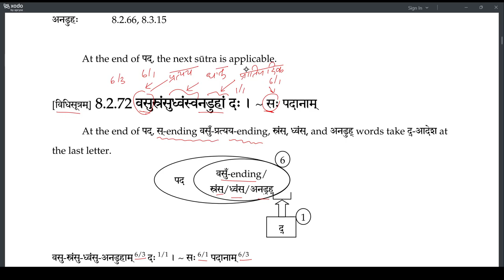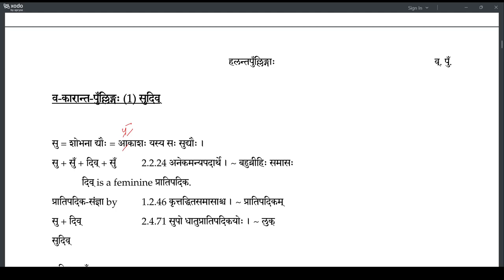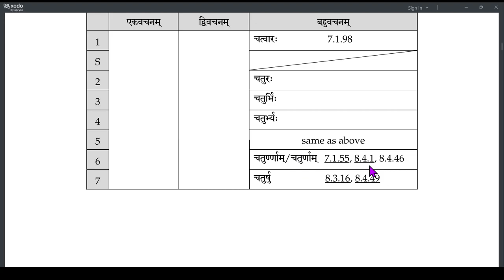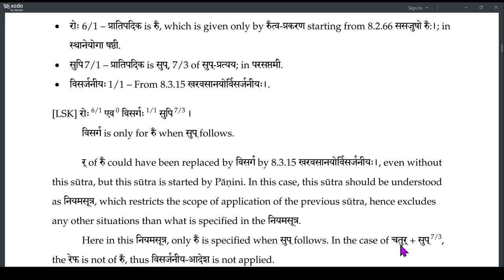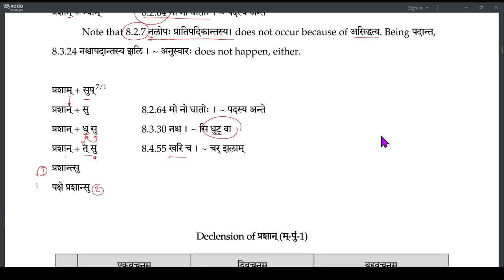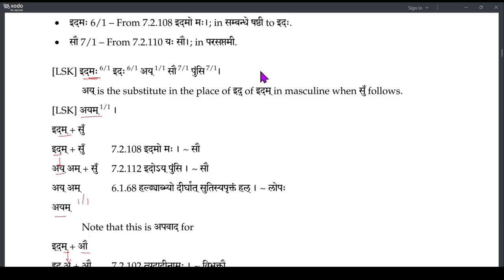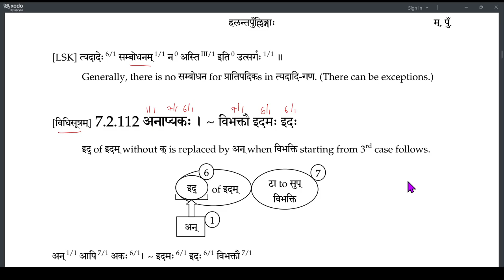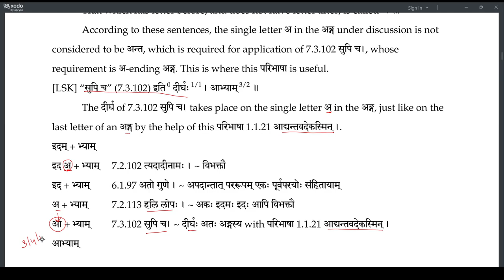Laghu recap 19 HalantaPullinga(263-280)